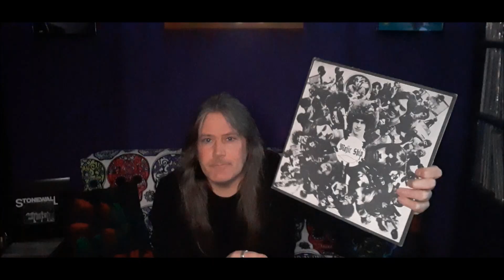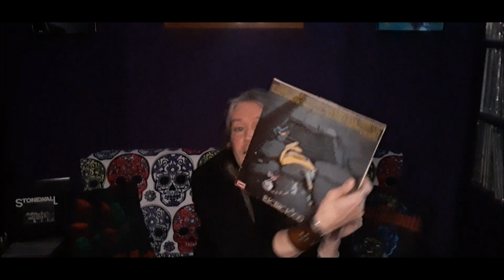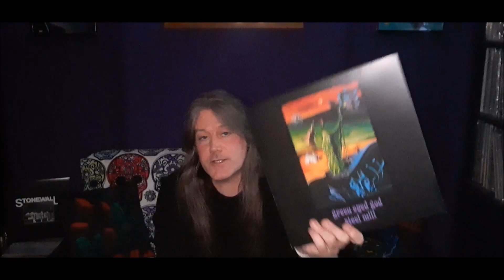COSMIC SLAP ! Poobah, Andromeda, Pulse, Majic Ship, King Crimson, Aorta, Glass Prism, Gong and more!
Some Psych/Prog/Hard Rock records from the late 60s early 70s that ive been giving a rattlle over the past few months.

Cheers you lot!

...ElerionMabakiel...